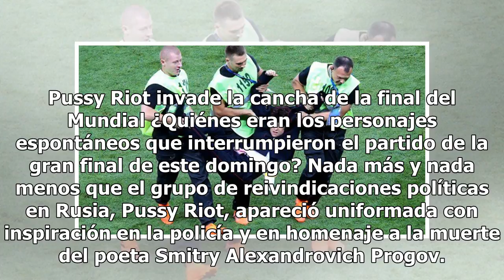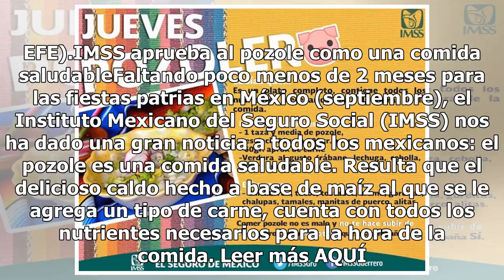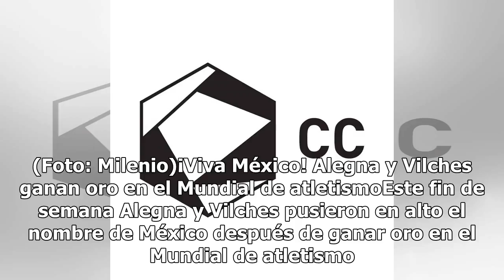Las 5 noticias para empezar tu día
Pussy Riot invade la cancha de la final del Mundial ¿Quiénes eran los personajes espontáneos que interrumpieron el partido de la gran final de este domingo? Nada más y nada menos que el grupo de reivindicaciones políticas en Rusia, Pussy Riot, apareció uniformada con inspiración en la policía y en h...